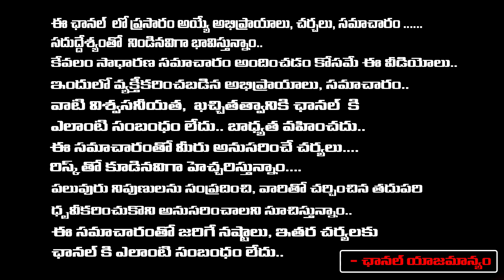Cinema Halls Bandh in Telangana | Hyderabad | CM Revanth Reddy | RED TV Digital